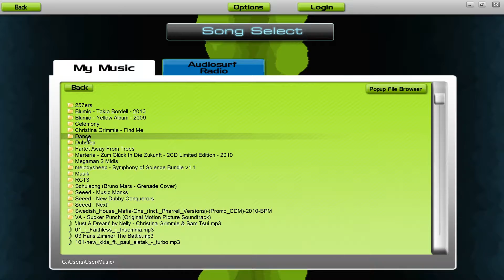Let's Audiosurf #005 [Full HD] - Midnight Run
Track: Example - Midnight Run (Wilkinson Remix)

Sehr geiler Track den ich in den letzten tagen sehr viel gehört habe. Viel Spaß ;)